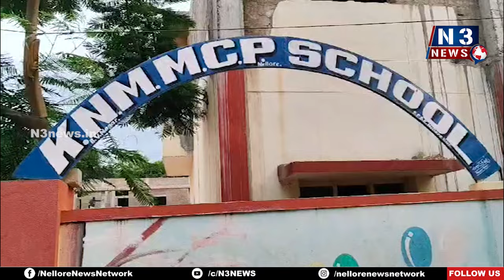కాంట్రాక్ట‌ర్‌ల‌ను అరెస్టు చేయాల్సిందే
- విద్యార్థి మృతిపై ఆందోళ‌న చేప‌ట్టిన విద్యార్థిసంఘాలు
- ఆందోళ‌న చేస్తున్న‌వారిని ఈడ్చిప‌డేసిన పోలీసులు